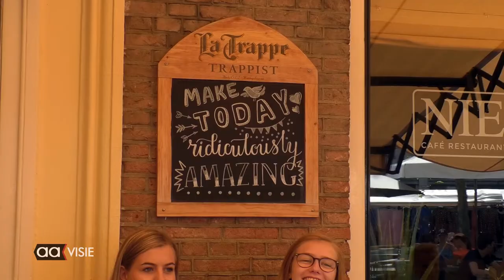Almelo in de markt: mondkapjes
Hoe denken de bezoekers van de donderdagse markt in Almelo over verplichte mondkapjes?